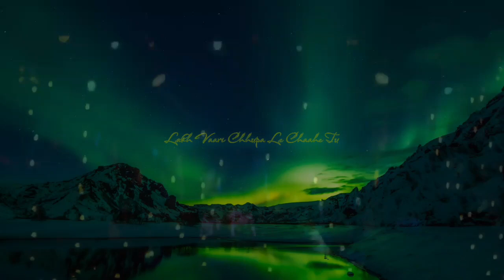Malang Sajna (lofi-Video) lyrics full Sachet-Parampara